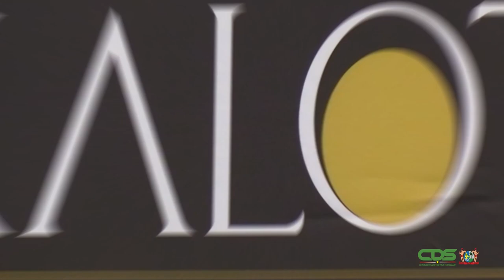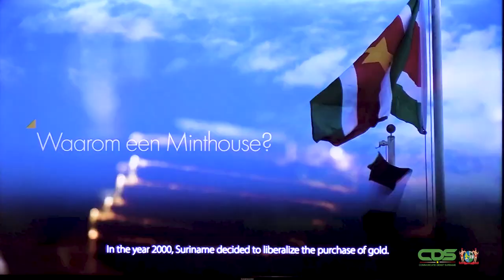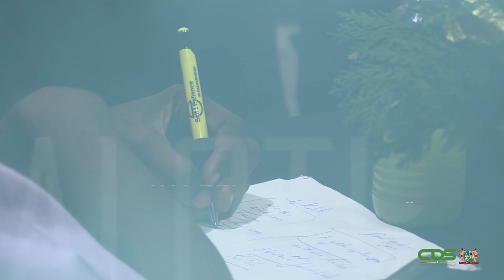KALOTI SURINAME MINTHOUSE WIL VOLLEDIGE POTENTIE BENUTTEN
De goudraffinaderij Kaloti Suriname Minthouse wenst uit de wereld te helpen dat zij zich niet bezighoudt met de opkoop en/of verkoop van goud. Het bedrijf houdt zich slechts bezig met het smelt- en analyse proces op de kwaliteit van goud dat bestemd is voor de export. “Aan de hand hiervan wordt bepaald wat de royalty’s zijn die afgedragen moeten worden aan de Centrale Bank van Suriname”. Dit zegt algemeen directeur Ryan Tjon Poen Gie van het mijnbouwbedrijf, ten overstaan van journalisten die op 16 december 2022 een rondleiding hebben gekregen in het bedrijf.